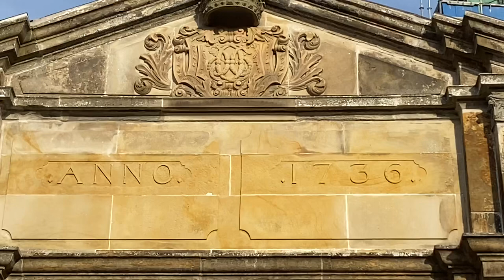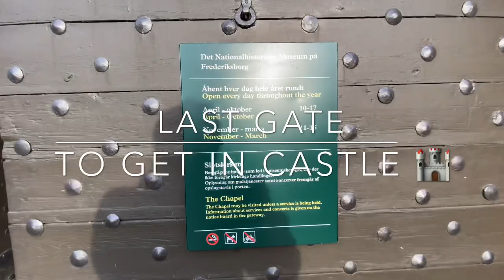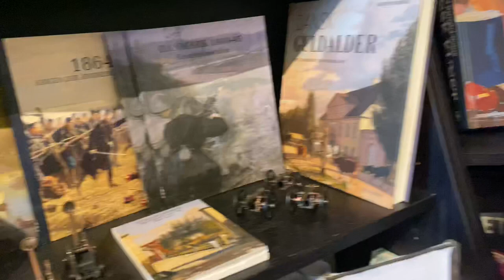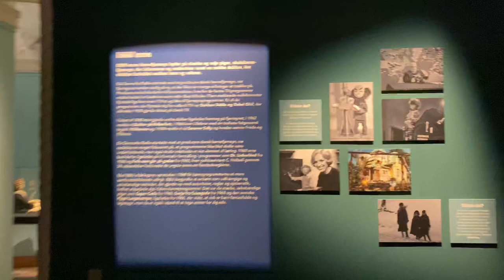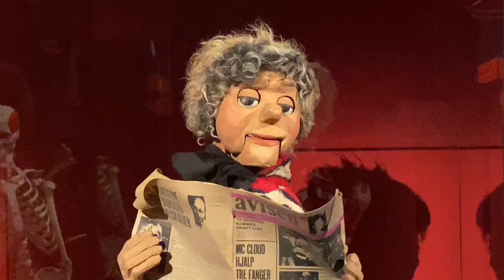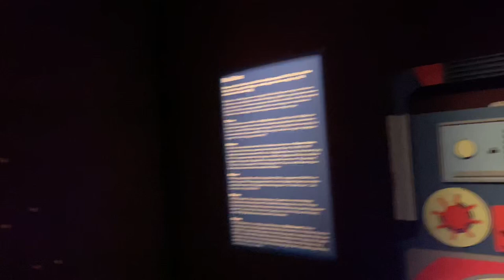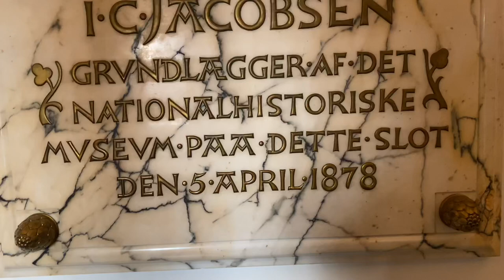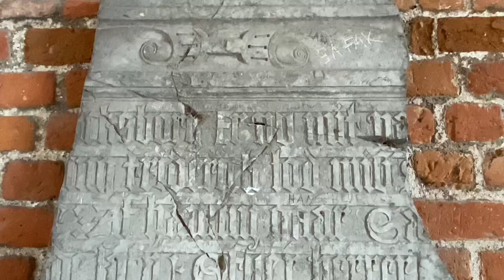400 years old Frederiksborg Castle 🏰 Hillerød, Denmark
Frederiksborg Castle was built by King Christian IV in the early decades of the 17th century and is the largest Renaissance complex in the Nordic region. The aim of the building was to show off and enhance Christian IV’s status as a powerful European monarch. Accordingly the castle is richly adorned with symbolic and decorative elements: for example, the impressive Neptune Fountain and the Marble Gallery of the King’s Wing.
Since 1878 Frederiksborg Castle has housed The Museum of National History, which presents 500 years of Danish history with a collection of portraits, history paintings, furniture and applied art. The Museum was established by the founder of Carlsberg, brewer J. C. Jacobsen, and ever since has been an independent department of the Carlsberg Foundation.

The Castle Gardens
The gardens surrounding the huge building complex represented the finishing touch in the creation of Frederiksborg Castle. Christian IV had his own garden, but in 1720 J. Krieger was commissioned to create a new Castle garden. The pleasure palace Sparepenge was demolished to make way for a stunning Baroque garden, which as the style of the age dictated was symmetrically constructed with perfectly straight hedges.
From the end of the 18th century the Baroque Garden became run down and was not recreated until the 1990s. The lowest plateaus in the garden contain the royal monograms for Frederik IV, Frederik V, Christian VI and Margrethe II, designed in closely trimmed hedges surrounded by dome-shaped box trees. These are the four monarchs, under whom the complex has existed: from Fredrik IV’s creation of the garden to its recreation in Queen Margrethe’s time.
The Baroque Garden is not the Castle’s only garden. To the left of the Baroque Garden is the romantic, English-style garden, where the small Bath House Castle is also located. With its small lakes and shrubberies the Romantic Garden was created to convey moods and present the beauty of nature. By contrast, the straight lines and sharp angles of the Baroque Garden display the beauty implicit in mankind’s control of nature.

Did you know: Since 1878 Frederiksborg Castle has housed The Museum of National History, which presents 500 years of Danish history with a collection of portraits, history paintings, furniture and applied art.

Opened: 1620

Frederiksborg Castle (Danish: Frederiksborg Slot) is a palatial complex in Hillerød, Denmark. It was built as a royal residence for King Christian IV of Denmark-Norway in the early 17th century, replacing an older castle acquired by Frederick II and becoming the largest Renaissance residence in Scandinavia. Situated on three islets in the Slotssøen (castle lake), it is adjoined by a large formal garden in the Baroque style.
After a serious fire in 1859, the castle was rebuilt on the basis of old plans and paintings. Thanks to public support and the brewer J. C. Jacobsen, its apartments were fully restored and reopened to the public as the Danish Museum of National History in 1882. Open throughout the year, the museum contains the largest collection of portrait paintings in Denmark. It also provides visitors with an opportunity to visit several of the castle's state rooms including the restored Valdemar Room and Great Hall as well as the Chapel and the Audience Chamber which were both largely spared by the fire and contain sumptuous decorations.

The estate originally known as Hillerødsholm near Hillerød had traditionally belonged to the Gøyes, one of the noble families of Denmark. In the 1520s and 1530s, Mogens Gøye (c.1470–1544), Steward of the Realm, had been instrumental in introducing the Danish Reformation. He lived in a half-timbered building on the most northerly of three adjoining islets on the estate's lake. The property was known as Hillerødsholm (literally islet of Hillerød). After his daughter, Birgitte, married the courtier and naval hero Herluf Trolle in 1544, the couple became its proprietors. In the 1540s, Trolle replaced the old building with a larger manor house.
Bath House hunting lodge (1581)